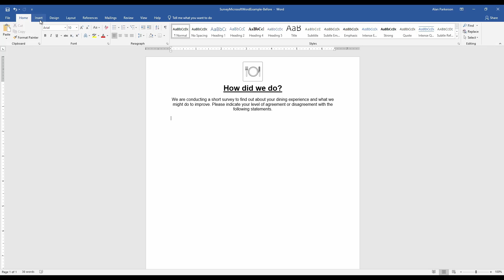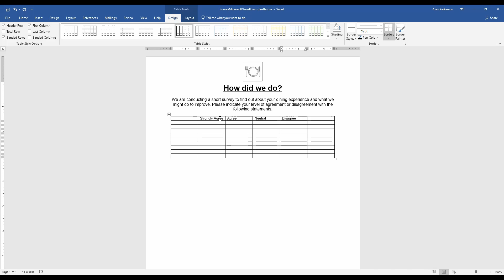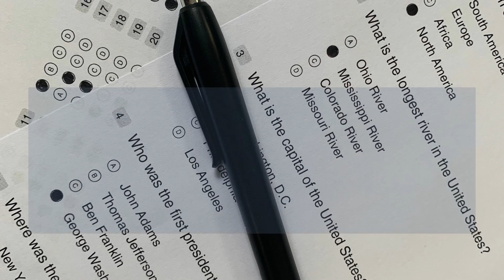Creating a scannable survey in Microsoft Word